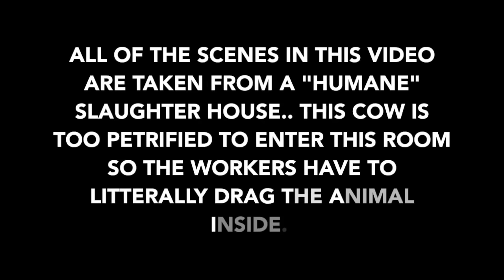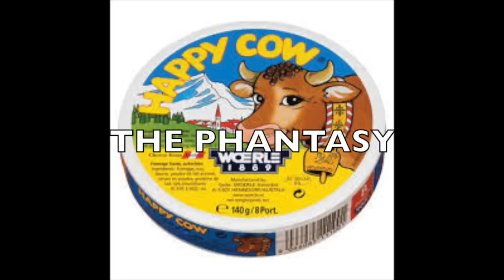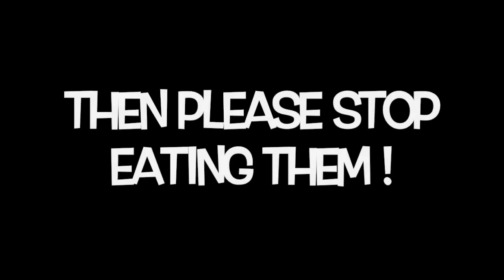JOEY VS THE PUBLIC | EP 3 | FT RUSSELL BRAND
Animal lover Or Hypocrite?
Street Interviews With Joey..